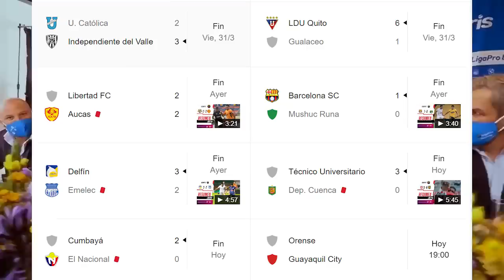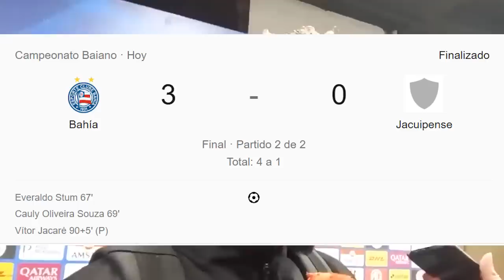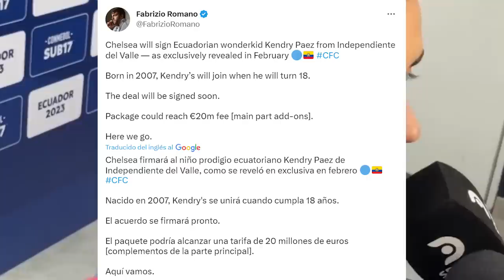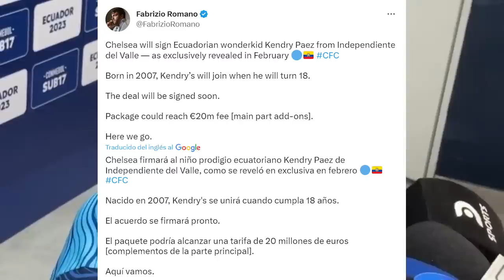CONFIRMADO! KENDRY PAEZ YA ES JUGADOR DE CHELSEA! ENNER VALENCIA HIZO GOL PERO SALIO ABUCHEADO